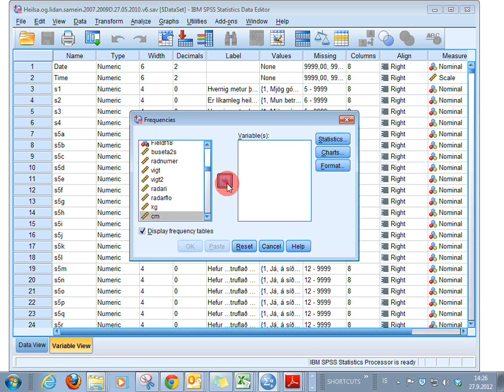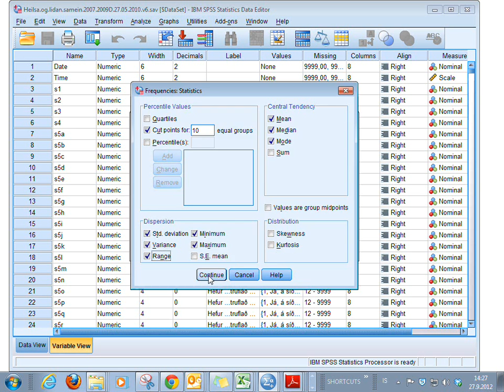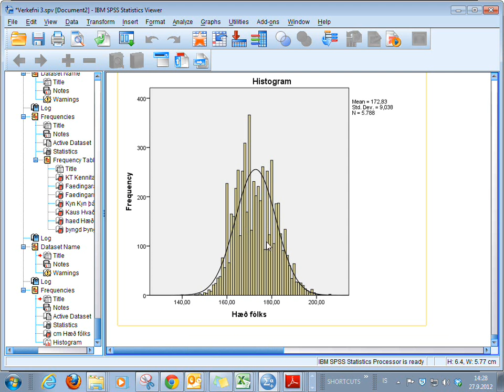0 Hrod upptaka Tidnitafla með normalkurfu